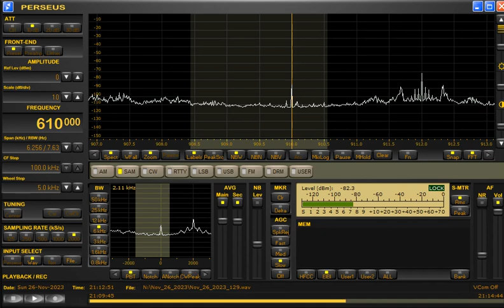610kHz Voice of Hồ Chí Minh at 2112UTC on November 26, 2023